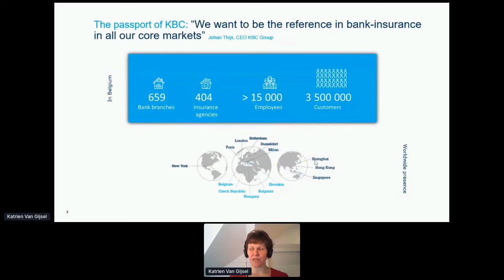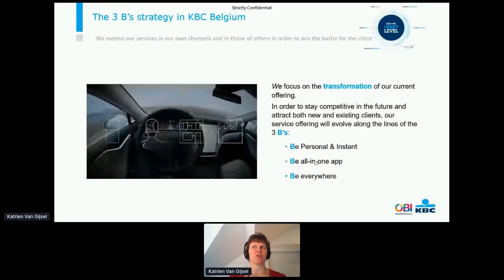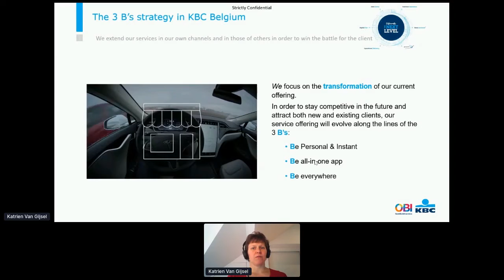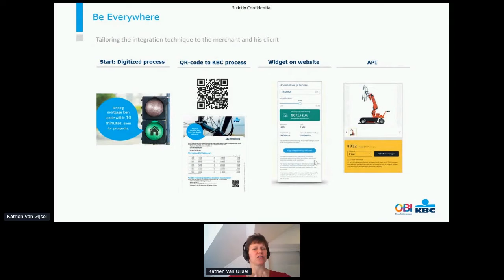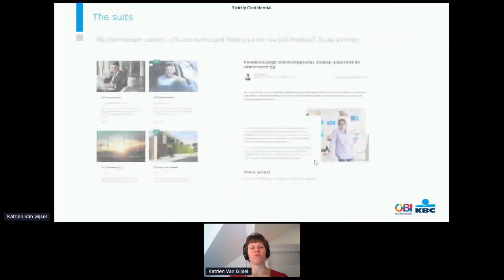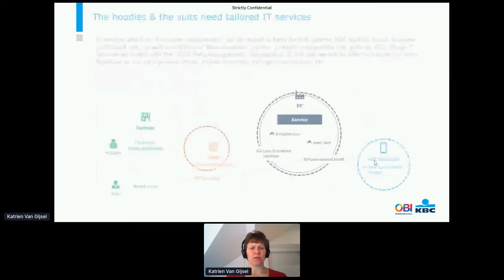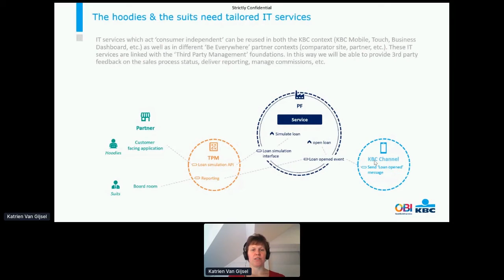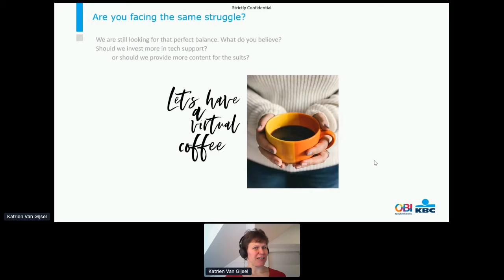Apidays LIVE Paris 2020 - Catering to the Hoodies and the Suits By Katrien Van Gijsel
Catering to the Hoodies and the Suits
Katrien Van Gijsel, Business Innovation Manager at KBC Bank